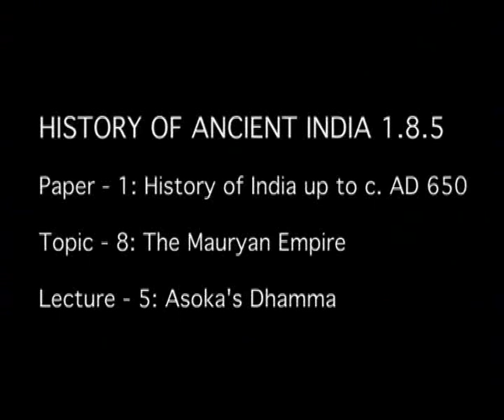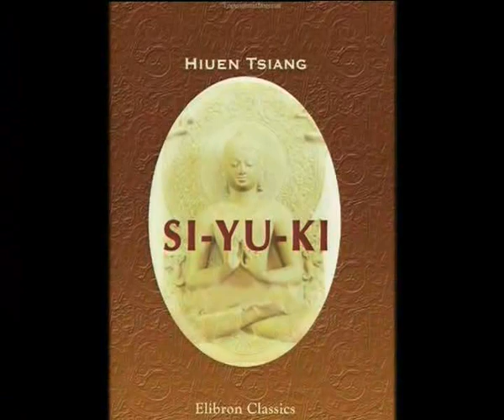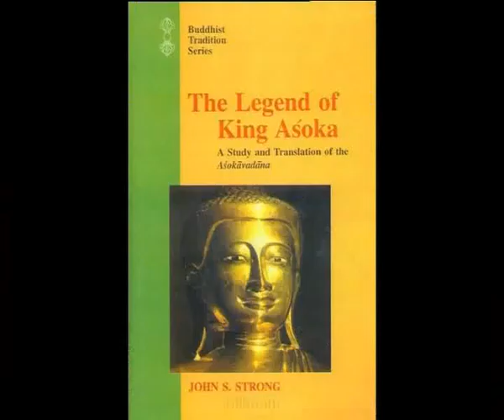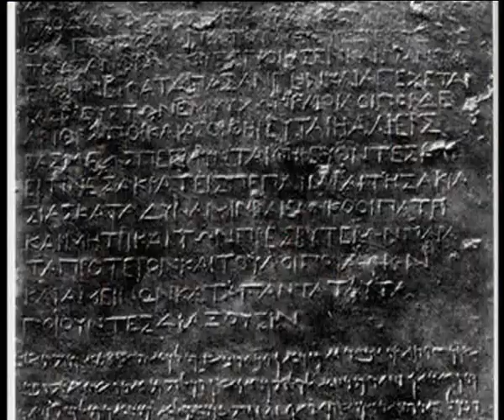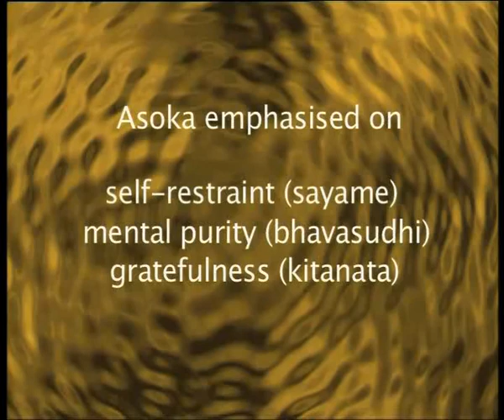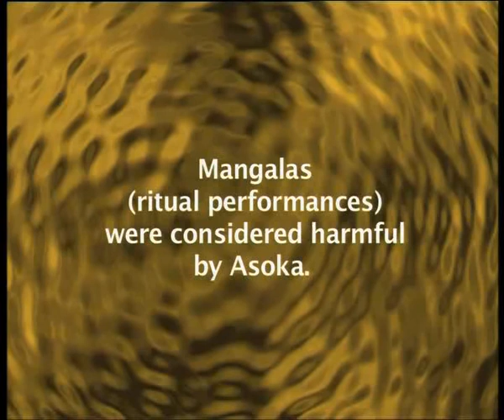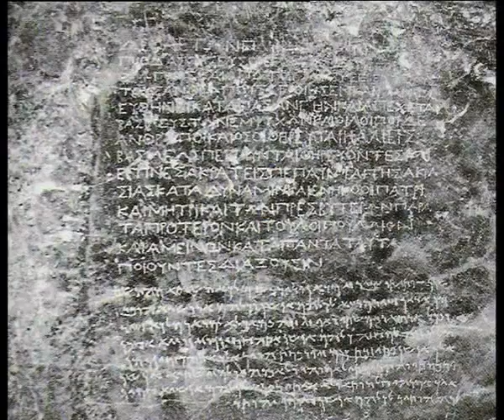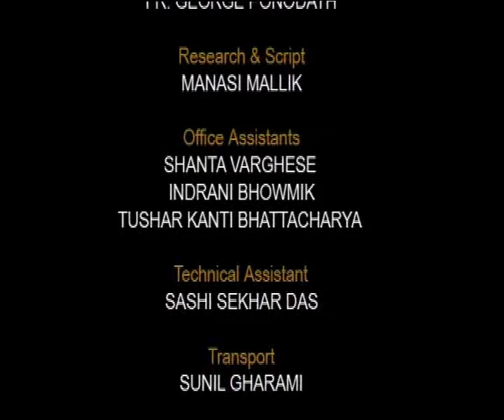1.8.5 History of Ancient India Asoka's Dhamma